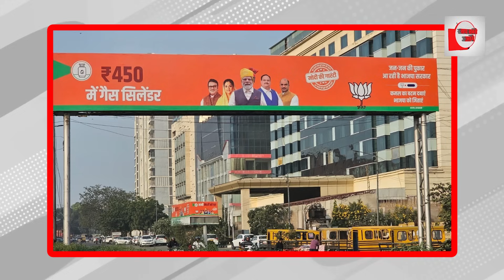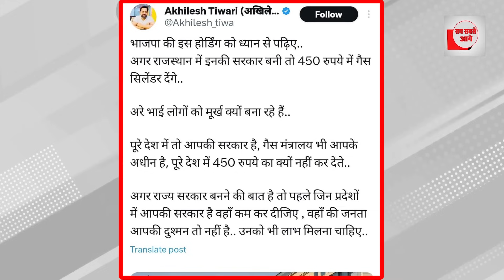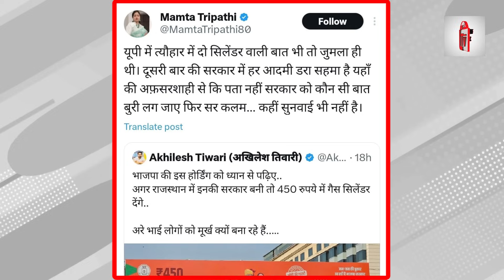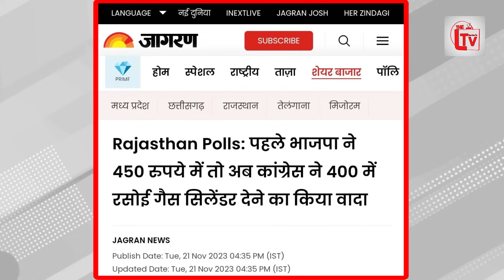होर्डिंग लगा कर फंस गई BJP! मोदी की भी करा दी फजीहत?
मुफ्त की रेवड़ी पर विपक्ष को घेरने वाले मोदी जी राजस्थान में खुद ही अपनी फजीहत करा बैठे। भाजपा की इस होर्डिंग को ध्यान से पढ़िए.. अगर राजस्थान में इनकी सरकार बनी तो 450 रुपये में गैस सिलेंडर देंगे..अरे भाई लोगों को मूर्ख क्यों बना रहे हैं..पूरे देश में तो आपकी सरकार है, गैस मंत्रालय भी आपके अधीन है, पूरे देश में 450 रुपये का क्यों नहीं कर देते.. अगर राज्य सरकार बनने की बात है तो पहले जिन प्रदेशों में आपकी सरकार है वहाँ कम कर दीजिए , वहाँ की जनता आपकी दुश्मन तो नहीं है.. उनको भी लाभ मिलना चाहिए